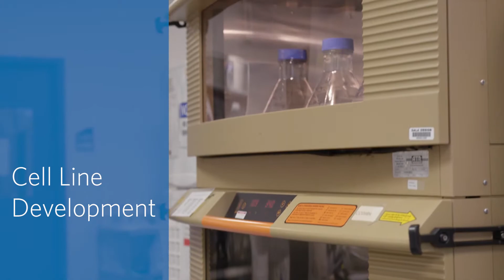Take Your Biologic to Clinic or Market, Faster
Biologic therapies are transforming the treatment of disease and improving the lives of millions. We have the passion to help you accelerate, simplify and de-risk your new biologics entities, cell and gene therapies, biosimilars, sterile injectables, and antibody drug-conjugates. With our deep expertise, integrated development, manufacturing and analytical services, and advanced technologies, Catalent Biologics is your one comprehensive partner to get your biologic to clinic or market, faster.